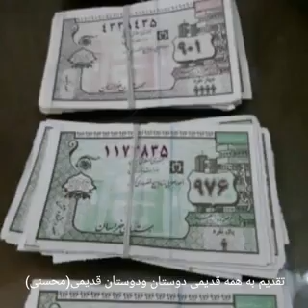به یاد قدیما حصارییه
Hesarooyeh